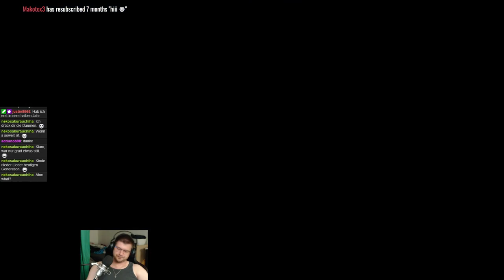Ghost of Tsushima #011